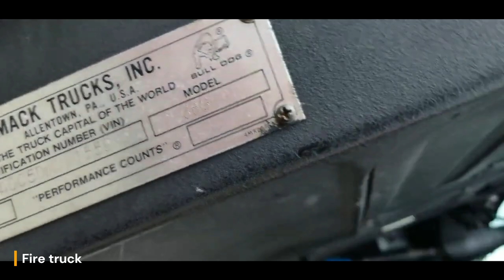1984 Mack Tower Ladder Auctions International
1984 Mack Tower Ladder Auctions International is the world's largest live auction of historic ladders, with a total of 54 sales to date. Held in the lobby of the famed Chicago skyscraper, the auctions feature some of the world's most iconic ladders, including the original Golden Gate Bridge aerial tram, the Sydney Harbour Bridge aerial tram, and the Eiffel Tower aerial tram.

In the video you can see the work of firefighters. What do you think about their profession in general? I am waiting for your ideas for videos that you would like to see.

We will remove them immediately. Thank you in advance❤️